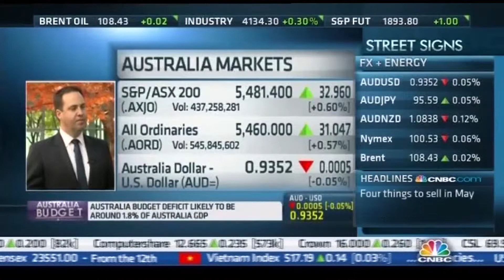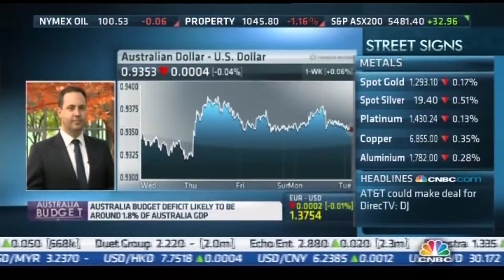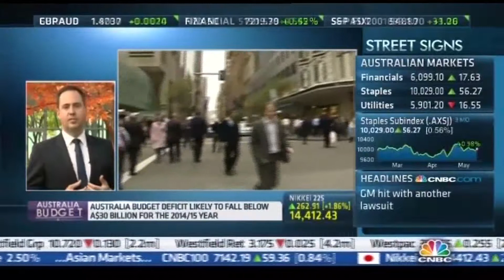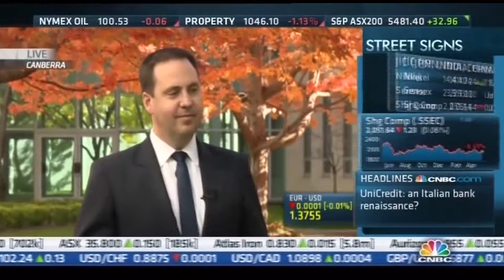CNBC on the eve of the Federal Budget | 13 May 2014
The Hon Steven Ciobo MP on CNBC on the eve of the Federal Budget 2014